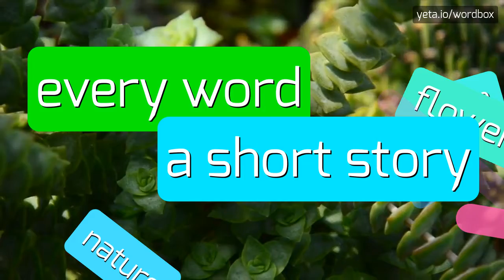DISTRIBUTAS - HOW TO PRONOUNCE IT!?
Watch how to say and pronounce "distributas"!